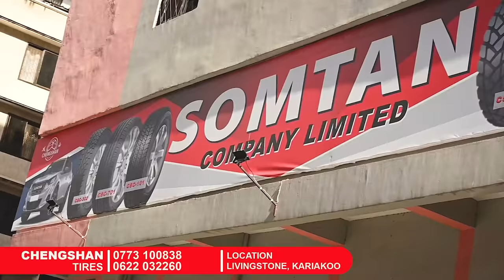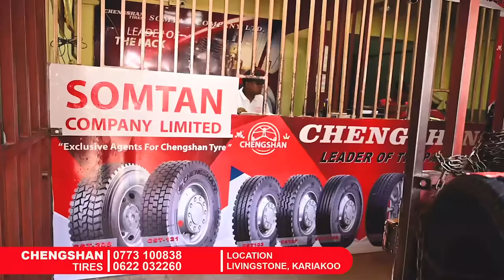MAJONZI: MSTAAFU KIKWETE AMWAGA 'MACHOZI' AKIAGA MWILI WA DKT MWELE MALECELA..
Rais Mstaafu wa awamu ya nne, Dkt. Jakaya Kikwete, ameshiriki ibada ya kuuaga mwili wa Dkt. Mwele Malecela, iliyofanyika jijini Dodoma leo Februari 20, 2022.

Mwele Ntuli Malecela alizaliwa tarehe 26 Machi 1963, alikuwa Mkurugenzi wa Taasisi ya Tafiti za kiafya Tanzania (NIMRI). Aliwania nafasi ya mgombea wa uraisi kupitia Chama Cha Mapinduzi (CCM) katika uchaguzi mkuu wa mwaka 2015.